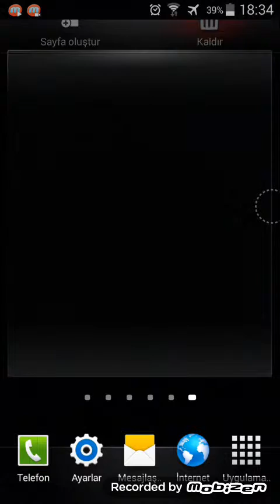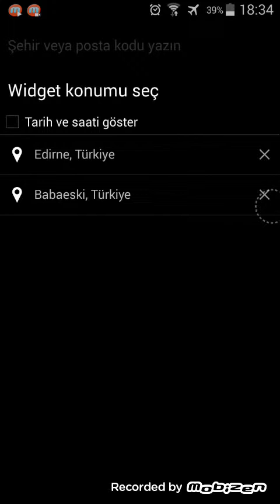Ana Ekrana Widget Ekleme Android İçin İpuçları #2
Turknet Davet Kodu:HQO16JD62UMV Akıllı Telefon Uygulamaları